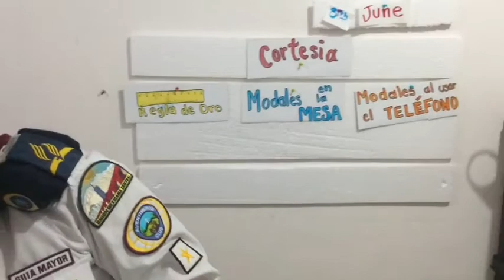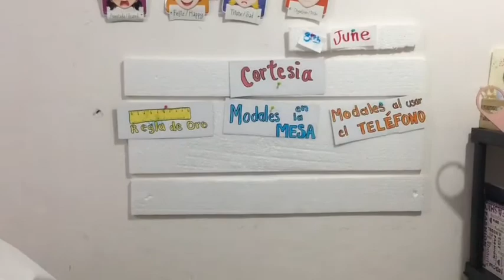Especialidad de Cortesía parte 2 | Aventureros